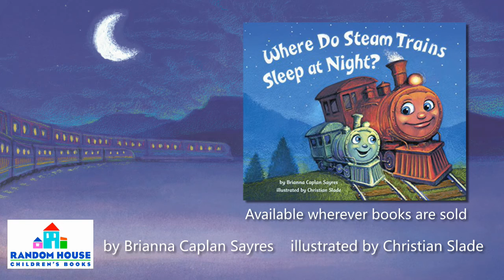Where Do Steam Trains Sleep at Night?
The same team who brought you Where Do Diggers Sleep at Night? have engineered another rollicking bedtime story—for train lovers everywhere!

Have you ever wondered what little trains do when it’s time for bed? The same things you do! Freight trains, passenger trains, subways, trolleys—and more—wash up, have a snack, load their teddies for story time, and get rocked to sleep by mommy and daddy trains beneath a blanket of stars. Little train lovers with a one-track mind will gain a new affinity for their bedtime routine when they find they share it with their favorite vehicles.